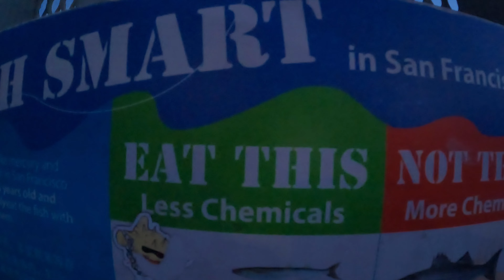Halibut Fishing on Charter Boat (Gatherer Outfitters) w/ Captain Adam | ITGETSREEL Episode 135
Trying to get Cousin Myron on his first halibut, we went to the Berkeley Marina to meet up with Captain Adam on The Gatherer II. Looking to get my first Halibut limit and striper limit as well. Find out who ends up catching the largest fish and if Cuzzo Myron can get his first hali